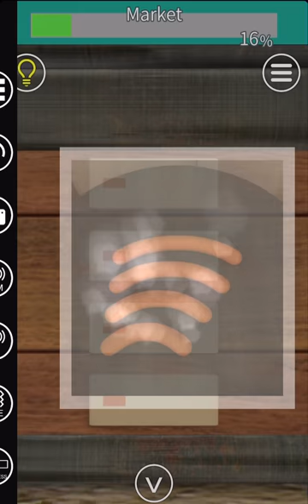EXiTS 방탈출 게임 Special: 마켓(Market) 공략 full walkthrough